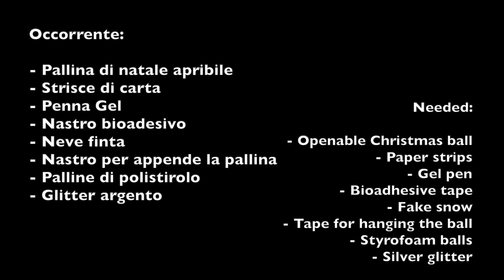Pallina con pacchetti (ENG SUB)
Grazie.